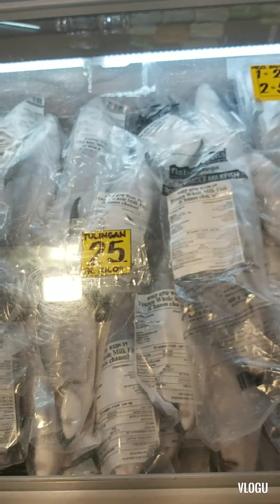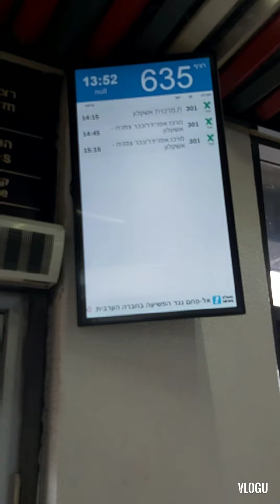A Day in My Life During Weekend at HOLYLAND,Israel